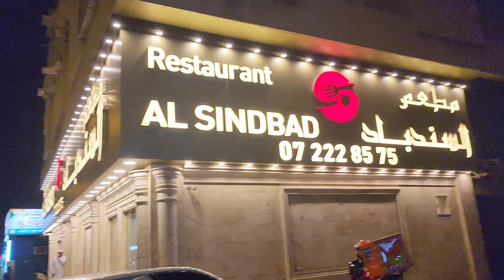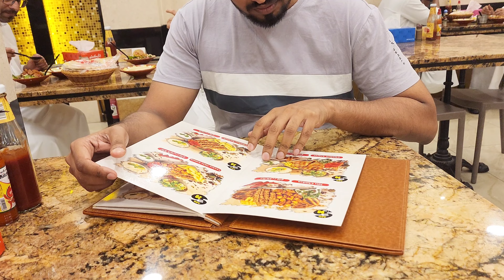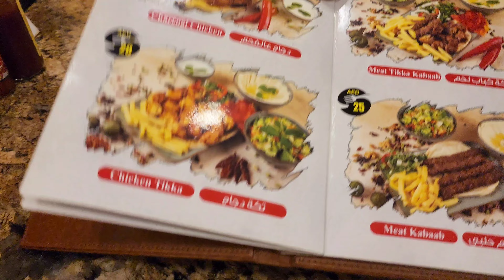A Full Day In Our Life💖!!!A Day Out ....Fooding with family🥰🥰🫰കിടിലം Seabream Fish Fry recipe !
Day in our life and seabream fry recipe